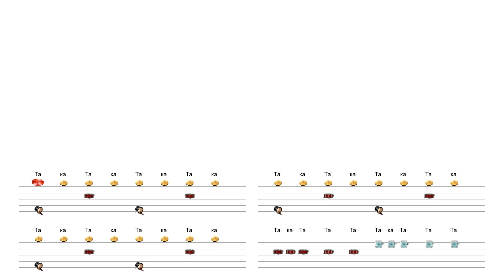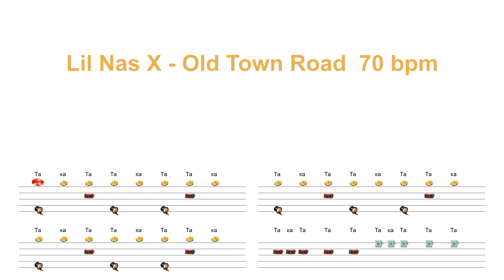Lil Nas X - Old Town Road / Темп 70 bpm / Тренировочная песня для игры на барабанах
Простой вариант композиции Lil Nas X - Old Town Road, темп 70 ударов в минуту. Это упрощенная версия песни, отлично подойдет для начинающих барабанщиков.
В песне используется коннакол (обозначение сверху), а ноты заменены на изображение барабанов для простоты.